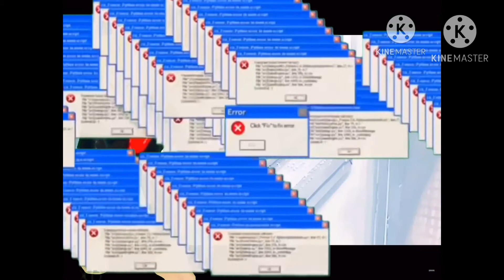✨My weird among us creation✨